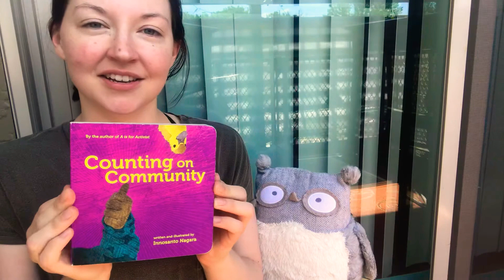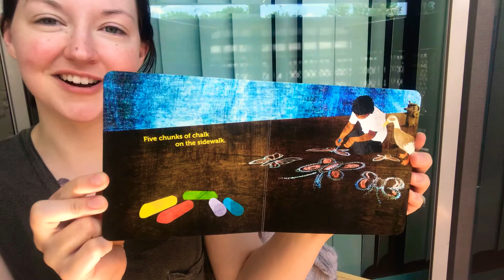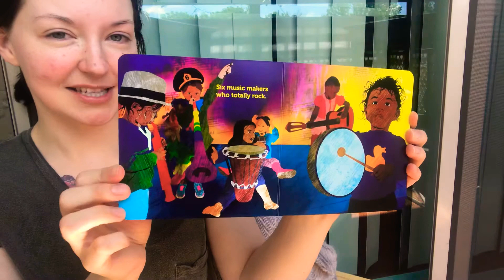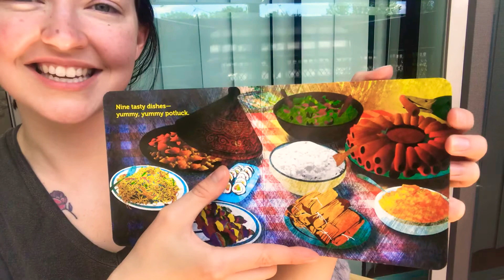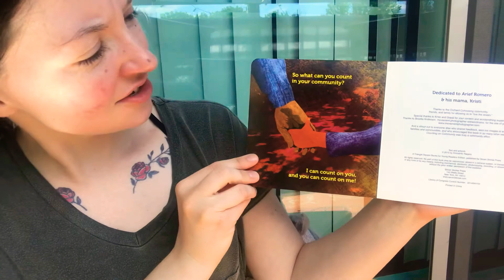“Counting on Community” by Innosanto Nagara